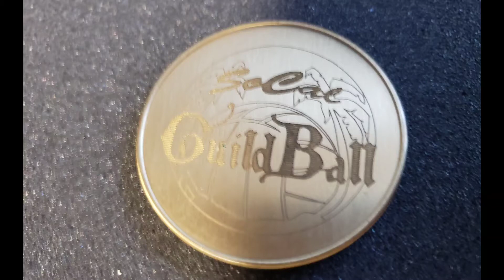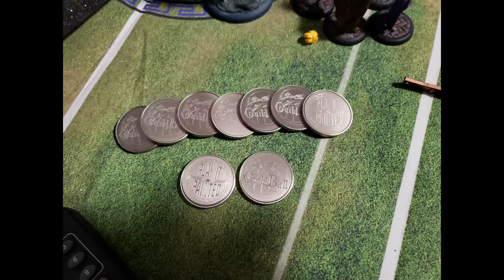History of the Kingdom Cup in 5 minutes